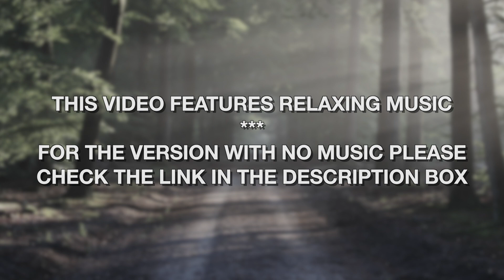ASMR Spa Session But SUS 😳 Inappropriate Full Body Oil Massage and Personal Attention, Flirty ASMR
You are in for a very relaxing spa session which includes a full body oil massage and a pedicure. I will be massaging your feet and your body as well as your face. I hope that you are ready for the ASMR spa session but sus, inappropriate full body oil massage and personal attention, flirty ASMR. I really hope you will feel relaxed by the end of this ASMR video. ♡

Help me grow my channel as I constantly work to improve the quality of my videos! 🙏

Please leave your suggestions for future videos in the comments down below.
I wish you all a peaceful day or night and a puurrfect sleep! ✩ ☽

Help me improve the quality of my videos!

Please note!
ASMR shall not be considered as a medical treatment. ASMR can induce tingles, relaxation, and sleep and it can improve your overall feeling. Even though it can improve your mood and mental state, it has not been proven to fix any mental health issues or conditions you may have. If you need help, PLEASE seek a professional and ask for professional help and guidance.